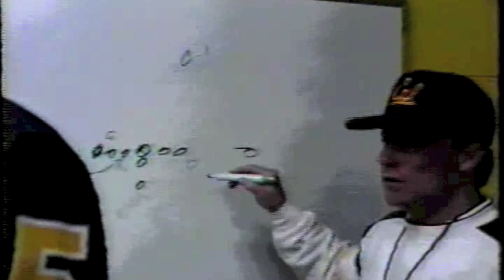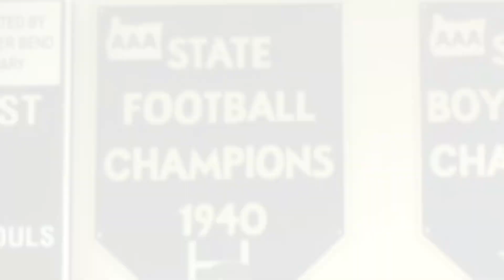The Long Blue Line Official Music Video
Original song written and performed by Georgann Ireland
Dedicated to Bend Senior High School and all those who are part of The Long Blue Line.